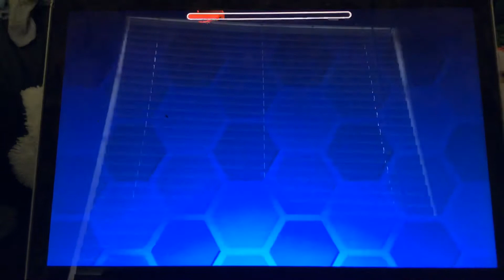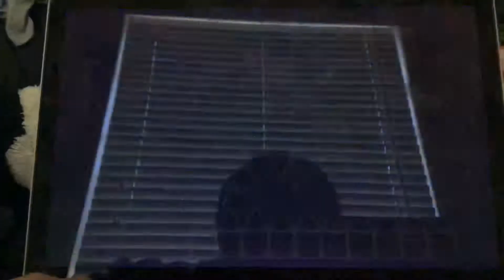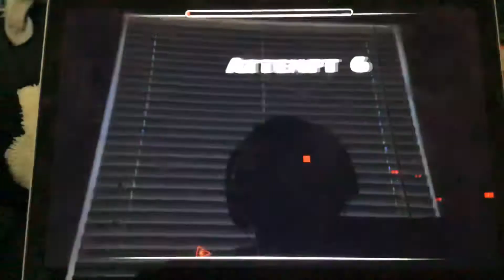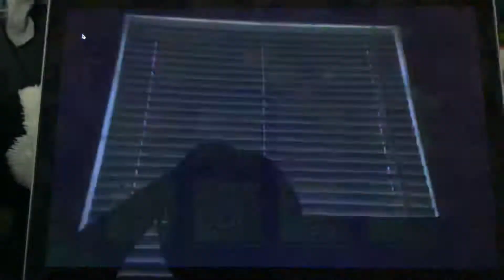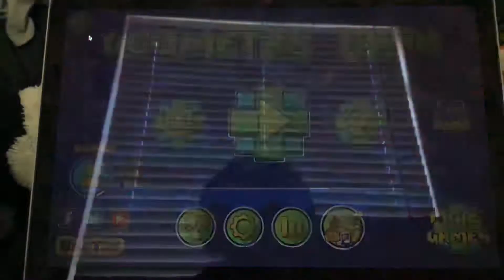I’m back geometry dash